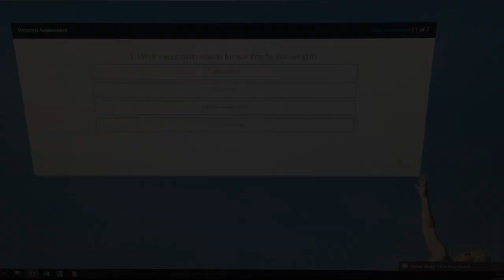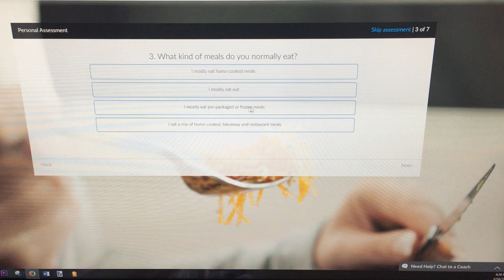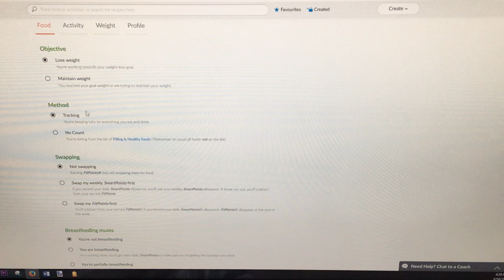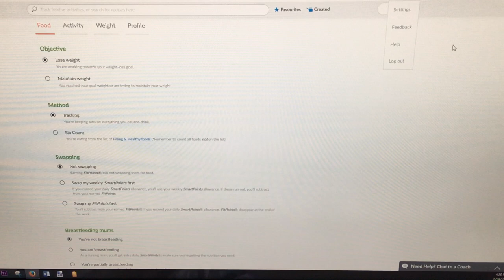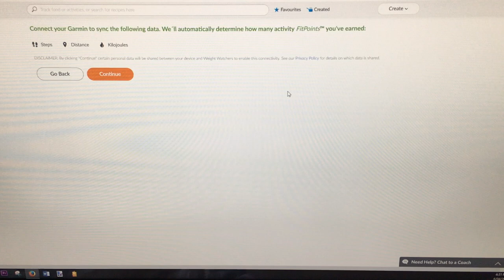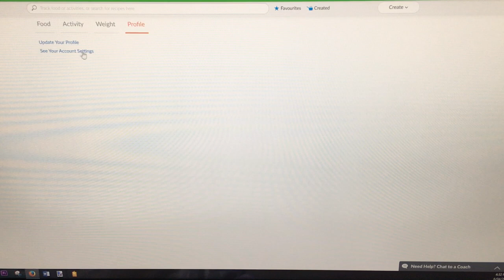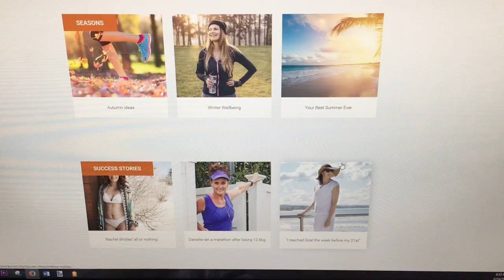I'm doing Weight Watchers!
Please watch in 1080p HD! I'm starting Weight Watchers!

- a mum of 6 furry children: Mao (11), Adam (8), Wilfred (5), Tilly (4), Alfie (2) and Tao (2)
- a full time online uni student, studying HR and OHS
- a part time AirBnB host
- a full time Mrs Moose to my Mr Moose!